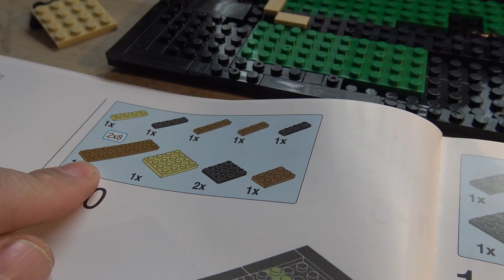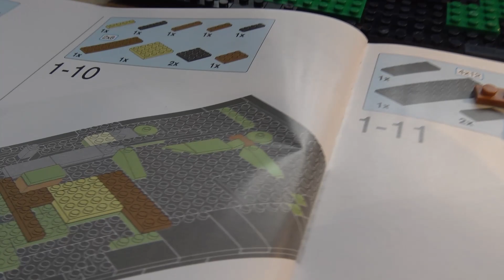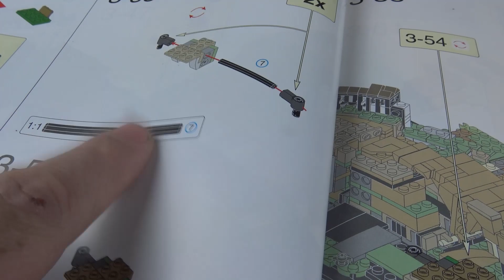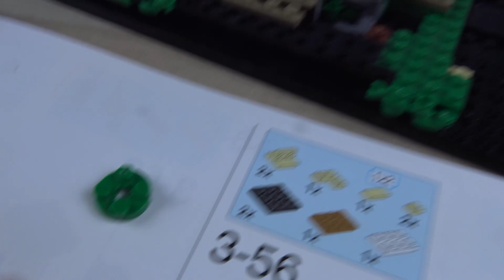Wartburg von Blue Brixx, Nr.: 104473